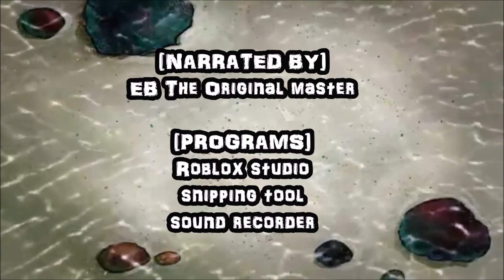SpongeBob: (Roblox Series) | Biggest Update Yet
As the title implies, this is truly my biggest update for SpongeBob SquarePants (The Roblox Series). Using backgrounds from the title cards, the animated water ripples from the opening credits, and including a few tracks from the TV series.